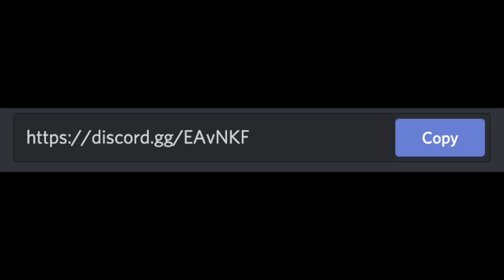How Did This Happen?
I play lots of games; some of my favorites include Star Wars Jedi: Fallen Order, Minecraft, and Marvel's Spider-Man. In addition to that, I make commentary regarding TV series and movies; I especially like Marvel, Star Wars, and Ninjago. Because of school, I usually post videos on weekends, but I occasionally have breaks or free time during the week to upload more content.